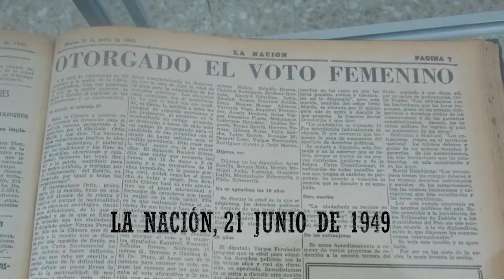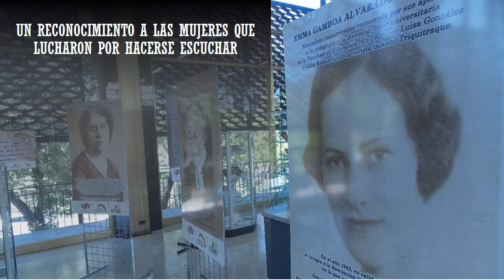Las sufragistas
La muestra temática se constituye principalmente de documentos que posee la biblioteca nacional en donde se narran algunos de los hechos en torno a la lucha femenina por alcanzar el sufragio en Costa Rica. Lo anterior se complementa con fichas biográficas de mujeres que han sido arquetipo de la lucha por alcanzar derechos y espacios para su desenvolvimiento.